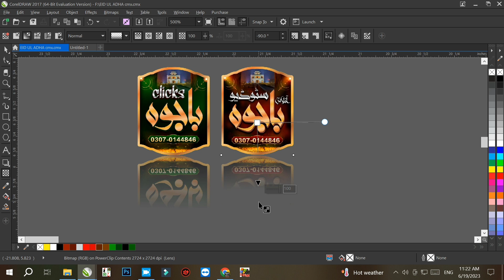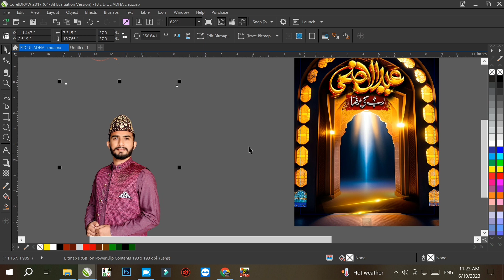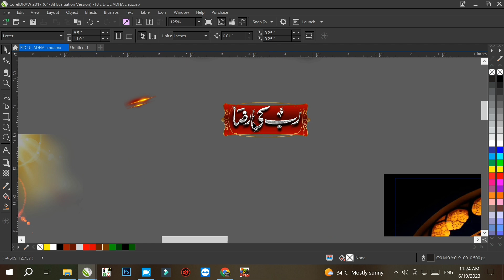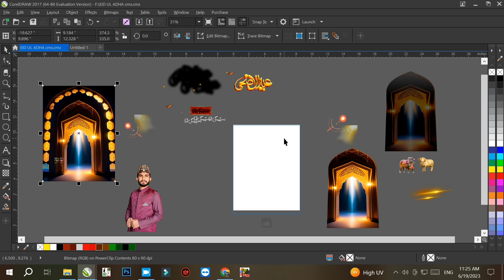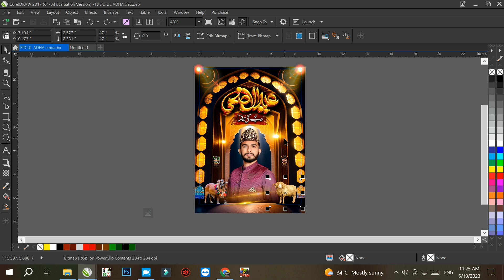Eid ul Adha Cdr file +Cmx+png/Eid ul Azha design cdr file/ Eid post cdr/ Eid Design free download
Hi everyone !
Every time CDR files are uploaded on our channel, which you can download and use. Which includes Facebook Flex, Visiting Card, Social Media Post, Thumbnail and many more posts. Along with the CDR file, CMX and PNG dia are also provided. Online Bajwa Studio is a Beautufull  Designing Hub. The purpose of giving data in CDR on the channel is to promote and help the beginners. So keep watching our channel and download the data. Thank you...

Eid ul Azha Cdr file
eid ul adha design cdr file
eid ul azha post cfr file
waddi eid cdr file
eid mubarak gift cdr file
eid mubarak post
eid mubarak post templates
eid mubarak png data
eid mubara poster cdr file
eid ul adha cr file
eid ul adha poster cdr file
eid ul adha flex cdr file